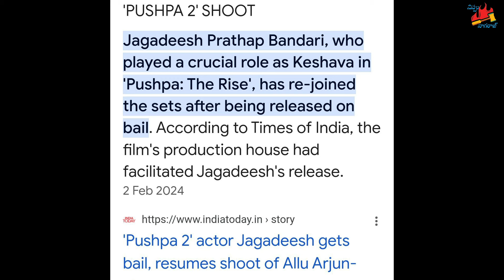అది కూడా అన్యాయమే కదా ఐకాన్ బాబూ? | Nippu Nagaraj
Icon Star should do justice to them too , says Trade Pandits